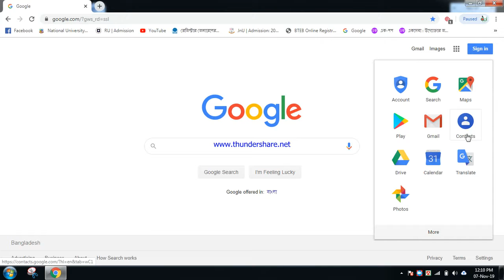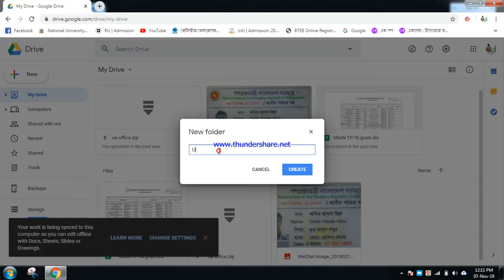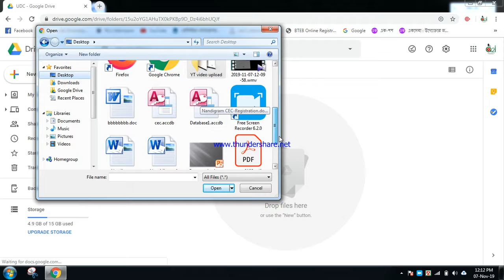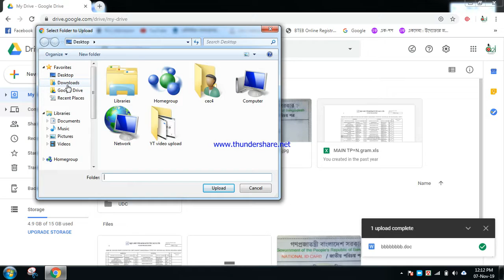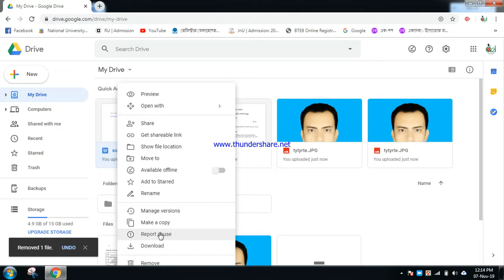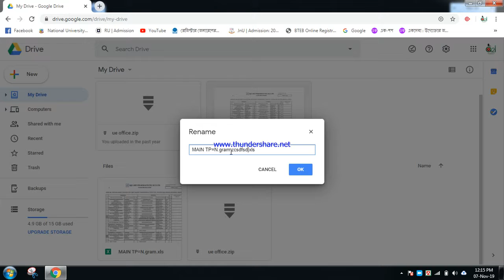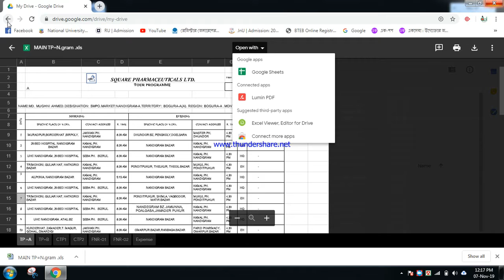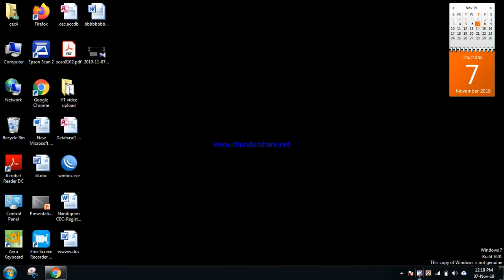How to use Google Drive এ যেভাবে ফটো, ভিডিও এবং গুরুত্বপূর্ণ ডকুমেন্ট আজীবনের জন্য সেইভ করে রাখবেন।